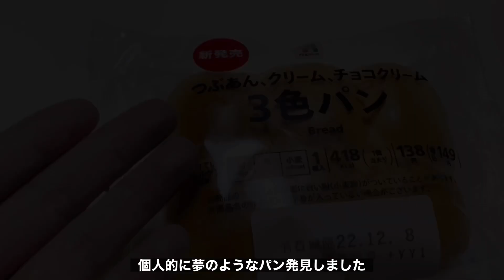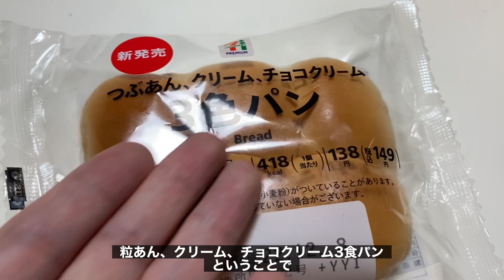セブンのチーズバーガー好こです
昔もっと色んな種類あったよね？
気のせいかな…懐かしい味がしたんだ